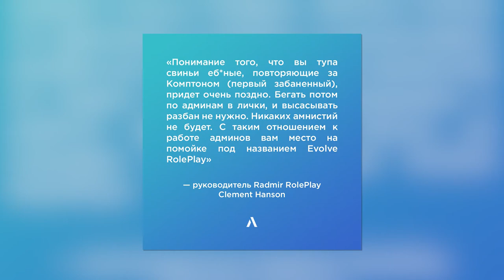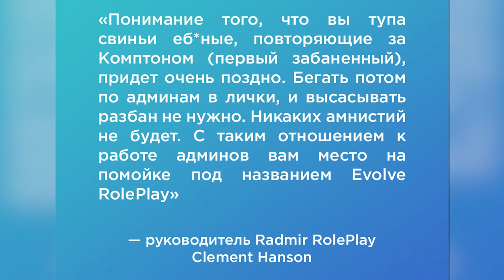RADMIR RP И ЕГО РЕПРЕССИИ!